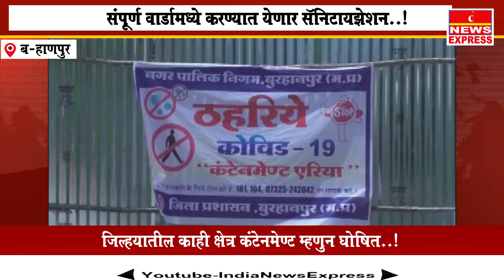Burhanpur# संपूर्ण वार्डामध्ये करण्यात येणार सॅनिटायझेशन..!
india News Express(Burhanpur)